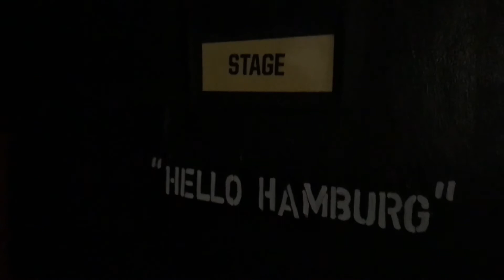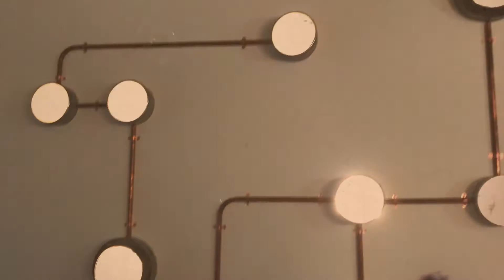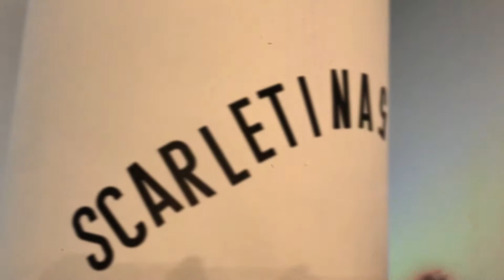Scarletinas - Walls Down (Official Video)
‘Walls Down’ - out now

Shot on location in Europe by Scarletinas.
Edited by Lynx Apollonia
Additional footage by Lucas & Lisa Pinnow.

‘Walls Down’ written by Hayward/Williams
Recorded and mixed by The Animal Farm